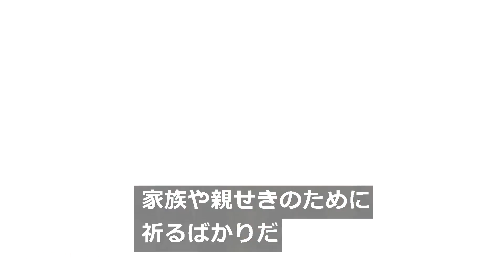トンガの火山噴火、いまだ現地の被災状況は不明 ペルーで2人死亡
南太平洋のトンガで１５日発生した大規模な海底火山の噴火は、世界の広範囲に津波をもたらした。南米ペルー北部の警察は、この噴火に伴う津波によって、海岸にいた２人が死亡したと発表した。一方、発生から２日近くがたった今も、現地の通信は遮断され、被害の全容は明らかになっていない。